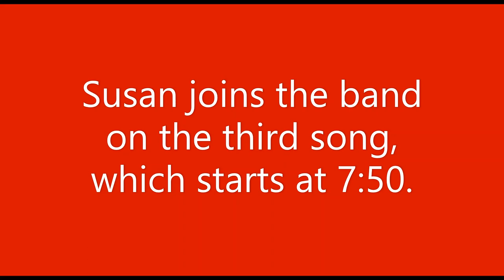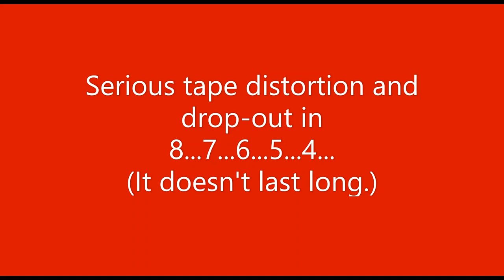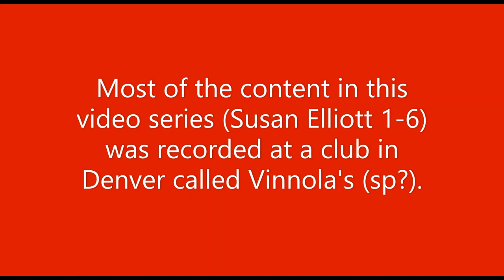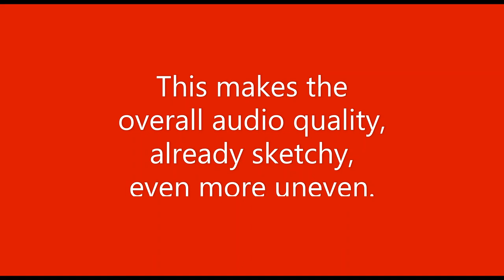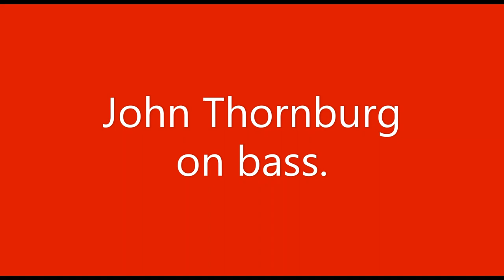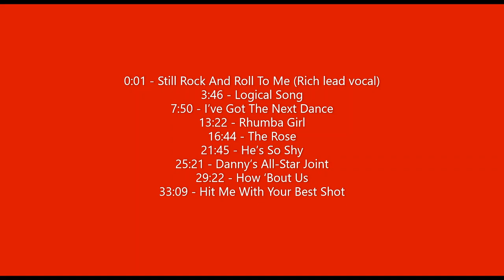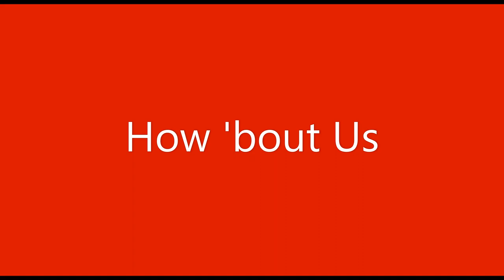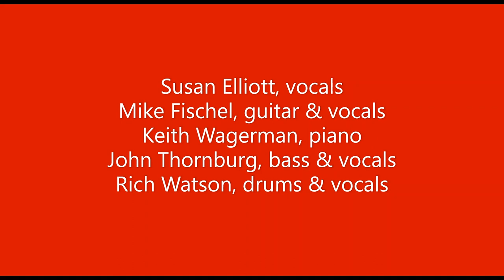Susan Elliott 2 of 6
SUSAN JOINS THE BAND ON THE THIRD SONG, AT 7:50

Based in Denver, the Susan Elliott Band performed primarily in Colorado, but also as far south as New Mexico and as far north as Idaho.

This channel includes six mostly full-set performances at Vinnola’s (sp?) in Denver, but a few songs were recorded at The Scoreboard Lounge in Moscow, Idaho.

Over the series, Susan Elliott 1-6, a few songs are repeated, as the sets were recorded over multiple nights.

Susan Elliott, vocals
Mike Fischel, guitar & vocals
Keith Wagerman, piano
John Thornburg, bass & vocals
Rich Watson, drums & vocals

As with most of the recordings found on this channel, these tunes were sourced from an old cassette tape whose sound has not improved with time.

Songs in Susan Elliott 2 of 6 include:

0:01 - Still Rock And Roll To Me (Rich lead vocal)
3:46 - Logical Song
7:50 - I’ve Got The Next Dance
13:22 - Rhumba Girl
16:44 - The Rose
21:45 - He’s So Shy
25:21 - Danny’s All-Star Joint
29:22 - How ‘Bout Us
33:09 - Hit Me With Your Best Shot